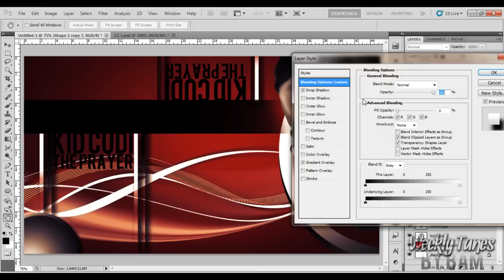Weekly Tunes #4 Kid Cudi - The Prayer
This is not a speed art video, it is to introduce you to the music.

The purpose of this series is to bring you some awesome uncopyrighted music with a screen captured intro of the creation of the image for the video. The image will be inspired by the title and/or content of the song. The song genre will vary from week to week, probably including some rap, rock, hip hop, drum and bass, dubstep, electro and some chilled tunes. Some songs may include download links, some may not.

If this is your track and would like it removed please message me immediately.